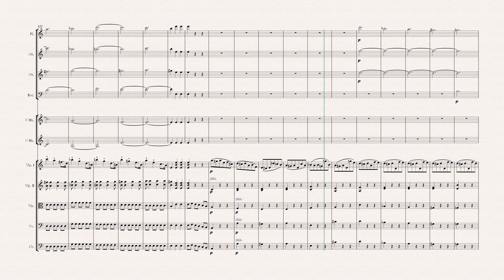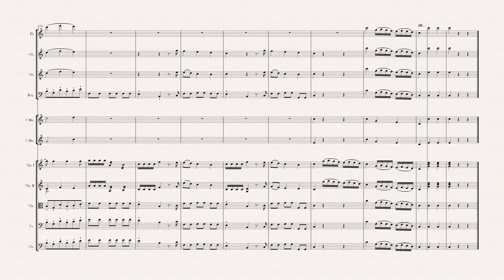Haydn Symphony No.63 Hob. I- 63 (NOTE PERFORMER4 & Sibelius8 )